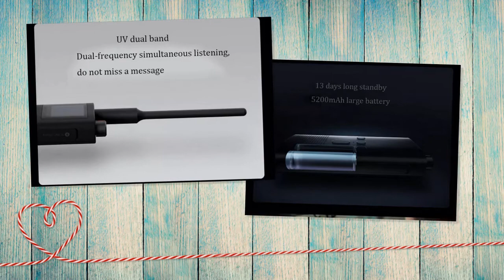Buy Original Xiaomi Mijia Walkie Talkie 2 5W UV Dual Band Radio IP65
Original Xiaomi Mijia Walkie Talkie 2 5W UV Dual Band Radio IP65 Waterproof 13 Days Long Standby Interphone Location Share Product Features

- Mini size slim fashion design easy to carry.
- Built-in flashlight function, listening function, radio function, scan function,alarm function, keyboard lock function.
- Charger connector and Andrews phone interface can be universal.
Specification:

Brand Xiaomi Mijia
Item Xiaomi Mijia 2Generation Walkie Talkie
Display Module 1.77inch LCD Screen
UV Dual Band UHF, VHF
Channel Frequency
Public channel: 409.7500MHz-409.9875MHz
Remote channel: 430.0000MHz-440.0000MHz 144.0000MHz-148.0000MHz
Custom channel: 430.0000MHz-440.0000MHz 144.0000MHz-148.0000MHz
Input Parameters 5V, 2A
Rated Voltage 3.6V
Length of Use 15h
Transmit Power 0.5W / 3W / 5W
Receiving Sensitivity -122dBm (12dB sinad)
Operating Temperature -20℃-50℃
Charging Temperature 0℃-45℃
Audio rated power 500mW
Interface type USB Type-C
Battery 5200mAh (18.72Wh)
Standby Time 13 Days
Range 1-6KM
Size 57.8 x 29.2 x 258mm
Antenna length 120mm
Used With Earphone 3.5mm Earphone, bluetooth Earphone( ID1446968 )
Waterproof IP65 Waterproof
Support Time Display
Mijia Walkie Talkie APP
Suitable For
Outdoor Hiking, Climbing, Cycling, Driving. etc

Package included:

1 x Xiao Mijia 2Gen Walkie talkie

1 x Back clip
1 x bluetooth adapter
1 x USB-C charging cable
1 x Instruction manual